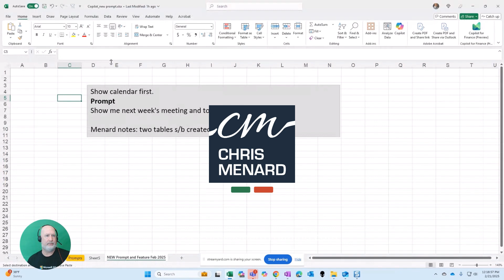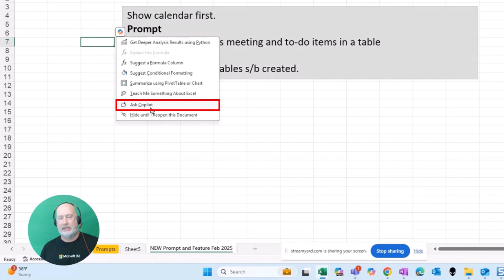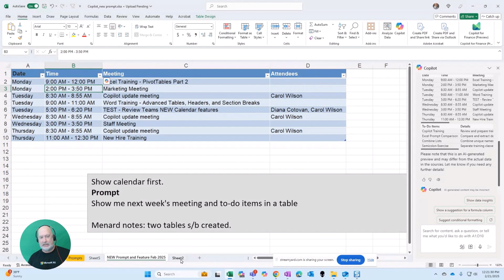Microsoft Copilot: Outlook Calendar to Excel - Pulling Information across apps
In this video, I demonstrate how to use Microsoft Copilot in Excel to pull data from various sources like Word, PDF, and PowerPoint. Specifically, I show a live Copilot session where I pull in my meetings and tasks for the next week from Outlook and Planner. I'll guide you through the process of creating a table that lists the meetings and to-do items, including a step-by-step on using prompts and inserting data into new sheets. This feature enhances productivity by integrating calendar and task management within Excel. Enjoy the demonstration and find more training details below.

00:00 Introduction to Copilot in Excel
00:10 Live Copilot Session Overview
00:31 Setting Up the Calendar and Tasks
01:08 Executing the Copilot Prompt
01:35 Reviewing the Results
02:40 Conclusion and Final Thoughts and make sure you subscribe to my channel!

-- EQUIPMENT USED
○ My camera